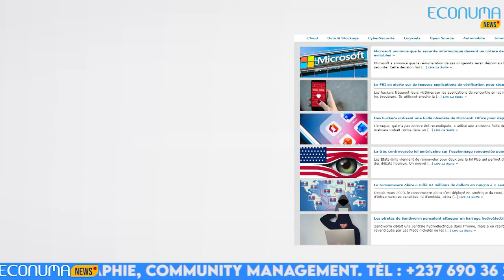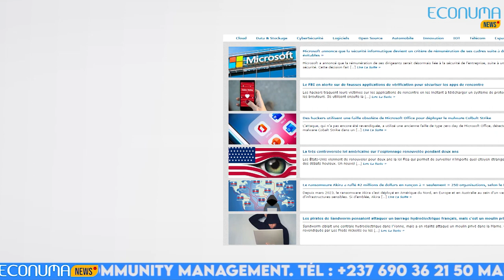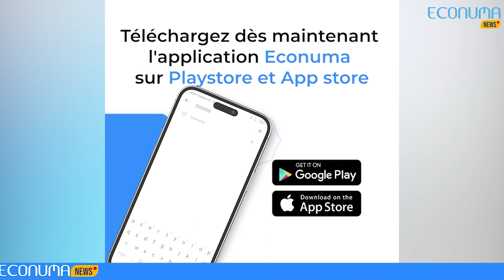ECONUMA NEWS : journal 9 MAI 2024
🔴 𝗣𝗿𝗼𝗷𝗲𝘁 « 𝗡𝗼𝘂𝘃𝗲𝗮𝘂 Système informatique de gestion intégrée du personnel et de la solde . 𝗦𝗜𝗚𝗜𝗣𝗘𝗦 𝟮 » : 𝑳𝙖 𝙢𝒊𝙨𝒆 𝒆𝙣 œ𝒖𝙫𝒓𝙚 𝙚𝒇𝙛𝒆𝙘𝒕𝙞𝒗𝙚 𝙚𝒔𝙩 𝙞𝒎𝙢𝒊𝙣𝒆𝙣𝒕𝙚.

✅Le Ministre de la Fonction Publique et de la Réforme Administrative, 𝗝𝗼𝘀𝗲𝗽𝗵 𝗟𝗘́ a effectué ce mercredi, 08 Mai 2024 , une visite inopinée au site abritant les travaux de conception du dit projet à l'effet d'évaluer le niveau d'avancement de cet important progiciel propre à l'État du Cameroun, indispensable pour la modernisation  l’ administration publique, en conformité aux hautes directives du 𝗖𝗛𝗘𝗙 𝗗𝗘 𝗟'𝗘́𝗧𝗔𝗧, 𝗦.𝗘 𝗣𝗔𝗨𝗟 𝗕𝗜𝗬𝗔.

🔴Intelligence artificielle : le Cameroun invite les PME à se mobiliser pour un salon prévu à Tunis

✅  Le Cameroun entend participer, en juin prochain en Tunisie, au Salon international de la transformation digitale, des startups et de la technologie en Afrique, baptisée Bigtech 2024. Pour ce faire, le ministre des PME, Achille Bassilekin III invite les PME œuvrant dans les secteurs de la technologie et de l’intelligence artificielle, à se mobiliser pour l’événement articulé autour du thème : « l’intelligence artificielle et la transformation globale »..

🔴Starlink : au Cameroun, l’espoir des startups face aux inquiétudes des autorités
✅Un des fervents défenseurs de Starlink est l’entrepreneur camerounais et développeur de jeux vidéo, Olivier Madiba. Il a récemment discuté de Starlink avec la ministre des Postes et Télécommunications, Minette Libom Li Likeng. Olivier Madiba soutient que Starlink offre une alternative viable pour les startups confrontées à la qualité médiocre de l’Internet au Cameroun. Selon lui, La ministre a exprimé sa volonté de trouver un équilibre entre la conformité légale , les intérêts des PME et des startups qui ont testé Starlink. Toutefois, elle a souligné que sa priorité était de permettre à Camtel, opérateur public des télécommunications, d’améliorer la qualité de ses services.
🔴Solution technologique: Parlons tech

✅ Place à la solution technologique dans ce journal, «Parlons tech» est à votre disposition. C’est une plateforme web qui vous livre toute l’actualité sur la technologie et la science. C’est une sorte de média en ligne, offrant des services de communication, de publicité, des formations et marketing digital. Basée à Douala au Cameroun parlons techs est au service du Cameroun, de l’Afrique et du monde entier depuis l’année 2020.

🔴Portrait Ayuk ETTA
✅Ayuk ETTA est notre  portrait de la semaine, c’est un jeune camerounais, entrepreneur engagé et un investisseur prolifique dans l'écosystème technologique du pays et du continent. En tant que PDG de MountainHub, un hub technologique ambitieux, il fournit des ressources à ceux qui osent développer des solutions aux problèmes complexes de l'Afrique. Parallèlement, il dirige Iknite Inc, une entreprise qui construit des startups accélérant la croissance socio-économique du continent.